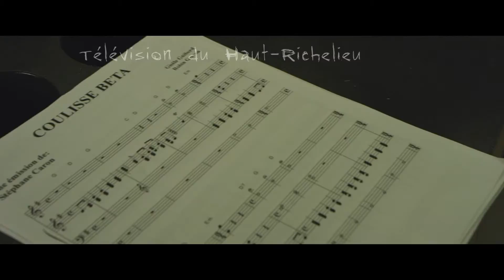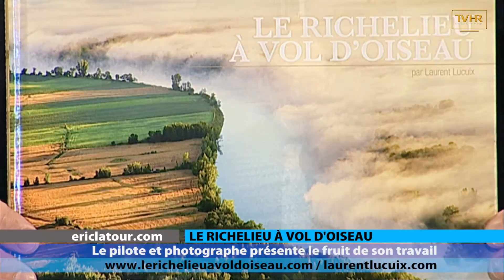ELC 1290 JUN08 15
JOSÉE JULIEN
DG, Tourisme Montérégie

RÉJEAN PARENT
Président, Tourisme Montérégie

LAURENT LUCUIX
Pilote et photographe